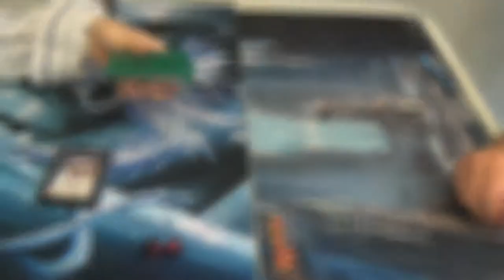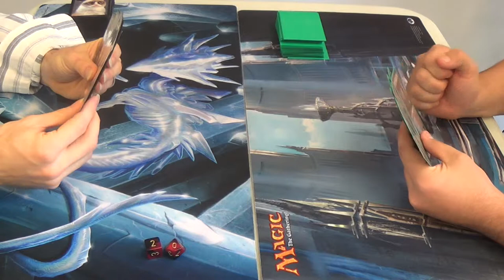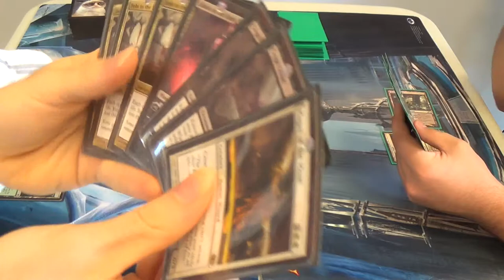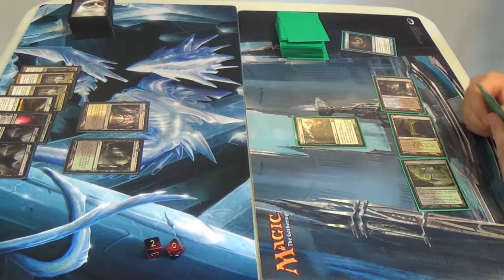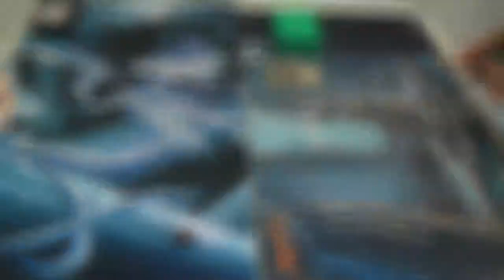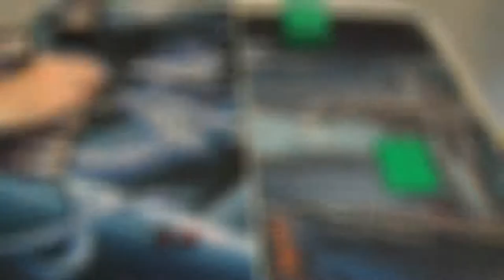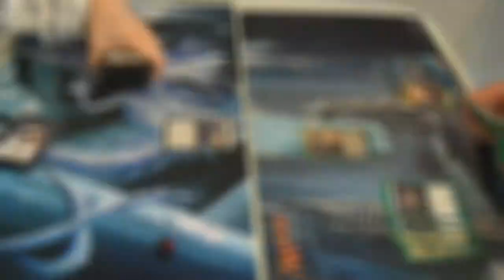Modern Magic — Orzhov Ramp vs. BUG Delver/Control Homebrew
A bit more than a month ago, I played this deck (with some slight modifications), but I was doing so on only a couple of hours of sleep. Three videos and uncounted misplays later, I did such a terrible job that I couldn't simply leave it at that; it needed another, more legitimate, chance. The idea of the deck seems good, but it doesn't really play as well as I had hoped. Having tried again, I think that I'm going to retire the deck for good. This video, along with the next three, help to build the story of how I came to that decision.

So this match happened...

Game one, I saw what seemed to be a completely different deck than in game two. Whereas game one gave me the impression of a Superfriends deck, causing me to side in hexproof (Leyline of Sanctity) and more stall (Magus of the Moat) and to side out my targeted kill spells, seeing as the only creatures that I only saw either had hexproof, brought zombies back, or were recurring wolf tokens. Of course, this was exactly what I needed to not do, but how was I supposed to know? Oh well...